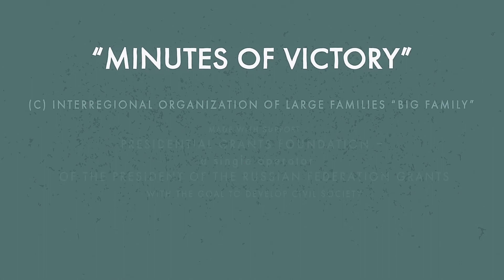Das Münchner Abkommen und der Molotow-Ribbentrop-Pakt. (Zweiter Weltkrieg)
Frankreich und Großbritannien hatten eine Chance, Hitler zu stoppen.
Aber sie haben diese Chance verspielt.
Die Erinnerung an die großen Verluste im ersten Weltkrieg ist der Grund, warum der Westen versuchte, einen neuen Konflikt zu vermeiden.

Mit diesem Wissen brach Hitler den   Nachkriegsvertrag:
- er begann die Neubewaffnung und den Flottenbau, indem er ein Geschäft mit Großbritannien machte;
- besetzte das entmilitarisierte Rheinland mit französischer Nichtverhinderung;
- gliederte Österreich ins Reich ein;
Die Politik der "Befriedung des Angreifers" hatte noch ein anderes Ziel: Deutschland galt als Bastion gegen den Bolschewismus.
Endlich erhielt Hitler bei dem Treffen in München die Blankovollmacht für die Besetzung der Tschechoslowakei.
Ein Teil ihres Territoriums fiel dabei in die Hände von Ungarn und Polen.
Die UdSSR wurde nicht nach München eingeladen.
Seine Proteste wurden nicht berücksichtigt.
Polen erlaubte den sowjetischen Truppen nicht, zur Hilfe der Tschechoslowakei zu kommen.
Dies veranlasste die UdSSR, ein Bündnis mit den Deutschen zu suchen, ein Jahr später einen eigenen Pakt zu schließen.
Und Polen selbst zu teilen.

Nach dem Rückkehr aus München, sagte der britische Regierungschef Chamberlain:
"Ich habe unserer Generation Frieden gebracht."
Bis zum Kriegsausbruch blieb ein Jahr

Die Filme sind vom überregionalen eingetragenen Verein von Mehrkinderfamilien „Bolschaja Semja“ („Die Große Familie“) unter Mitwirkung von der Stiftung der präsidialen Fördermittel gedreht. Die Informationsunterstützung: orthodoxe Zeitschrift "Foma" / foma.ru